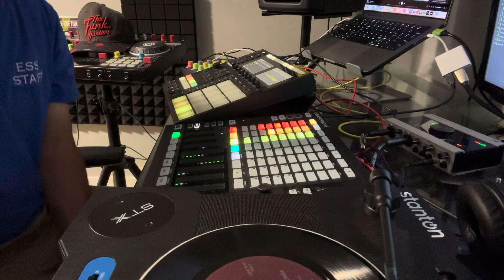Experimenting in tune 45 record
￼ me hashing out ideas in the studio using tune right 45 record for learning how to tune your guitar on my Stanton STX.